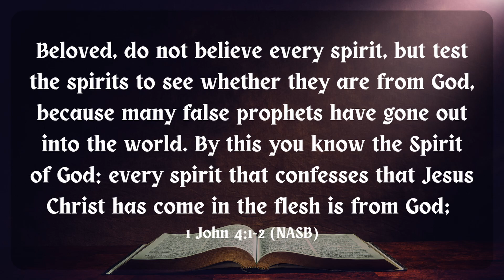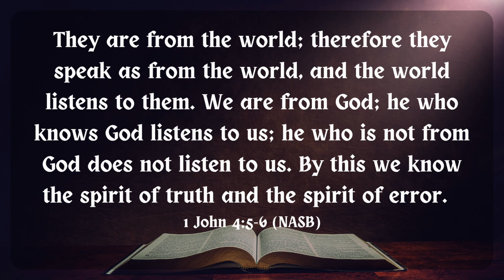Important Verse Of The Day – September 17, 2023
Sunday is an expanded Bible verse of the day. We read a few more verses and go just a little deeper. Today’s verse is 1 John 4:1-6. This uplifting Bible verse of the day series is called “Fresh Manna.” This daily bible verse was specifically chosen from our devotional to be the verse of the day. We believe in seeking divine wisdom and guidance every day just as the children of Israel gathered manna daily while traveling through the wilderness. We believe today's verse will bless and strengthen your spirit and deepen your walk with the Lord Jesus. We pray the Holy Spirit speaks to you through the verse of the day and gives you what you need. Your Heavenly Father loves you and has provided all you need through Jesus Christ.

We would love to hear your thoughts, prayer needs, and to chat with you.

We are also creating a learning community where we can interact, learn together, and serve the Lord together. We would love to have you be part of the community.

Interested in joining our community?

We are believers in the Lord Jesus who are serving together to share the good news and grow spiritually.

If you are a believer who wants to serve the Lord but need encouragement, training, community, and support (ETCS) you have found a great place. This community is open to anyone who wants to take their spiritual growth, personal outreach, and ministry seriously. We are focused on equipping the saints to do the work of ministry which is what leaders are called to do in Ephesians 4:11-12 and 2 Tim. 2:2.

Music
Natural Light